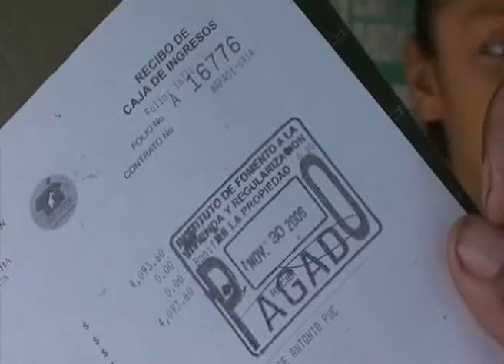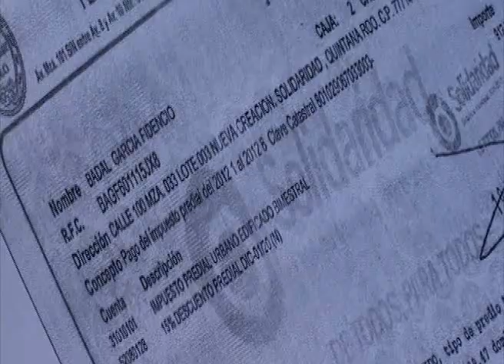Ingrato familiar trata de desalojarlo de su casa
Playa del Carmen, Q. Roo.- A pesar de que tiene el título de propiedad, la documentación del terreno de Infovir que le fue otorgado desde la conformación de la colonia Popular "28 de Julio" o Nueva creación, la familia del señor Fidencio Badal García y doña Ramona García Fuentes, están a punto de ser echados de su casa situada sobre la calle 100, justo sobre la ahora Avenida principal que divide ese sector con el Fraccionamiento Villamar Dos.